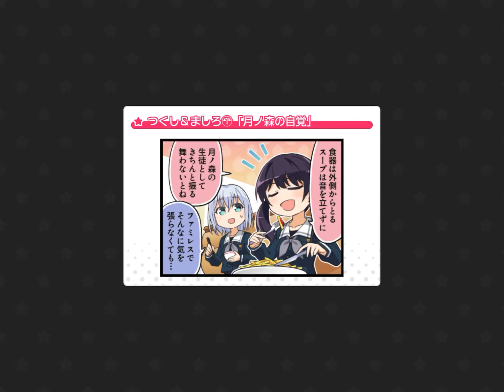[ BanG Dream ] ハッピーサマーウェディング (EXPERT) - ALL PERFECT